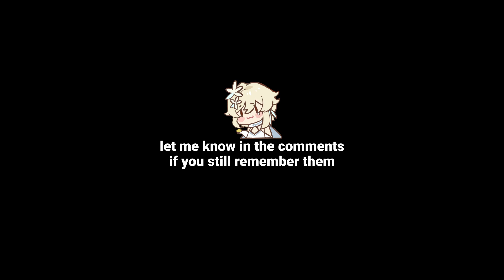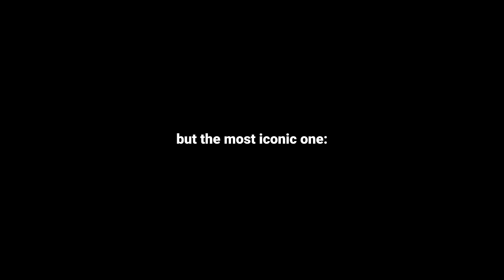The Old Genshin Days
Sometimes I miss the old genshin days

So anyways, enjoy the video!